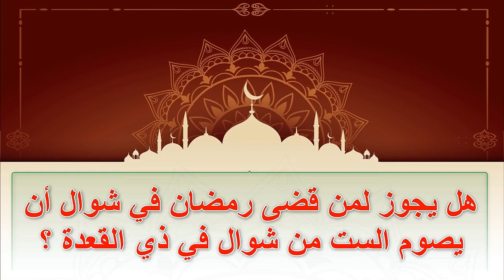هل يجوز لمن قضى رمضان في شوال أن يصوم الست من شوال في ذي القعدة ؟